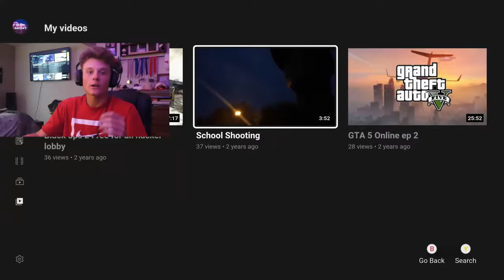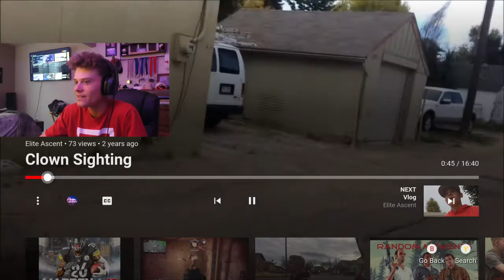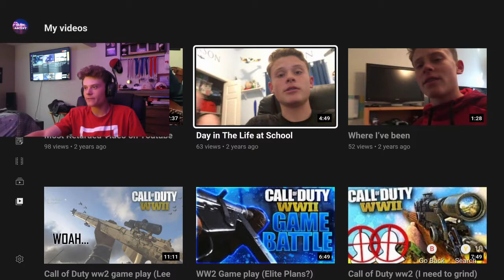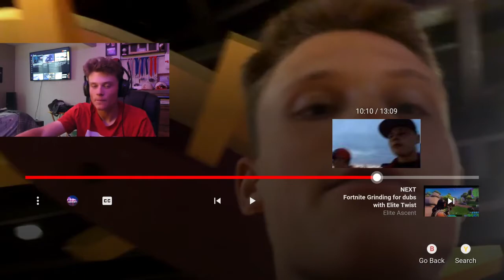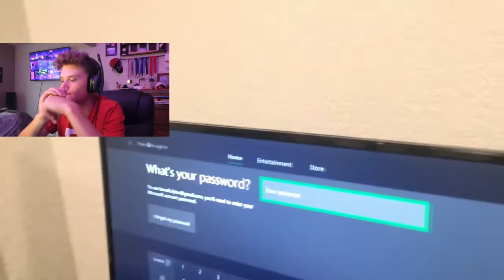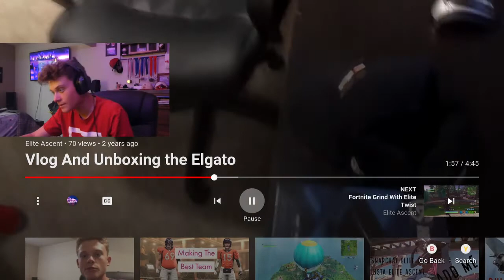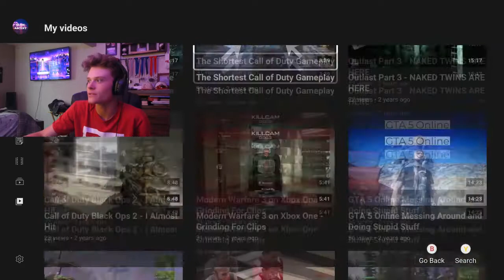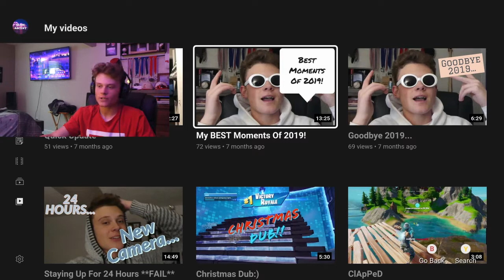Reacting To My Vids 5 Years Ago...